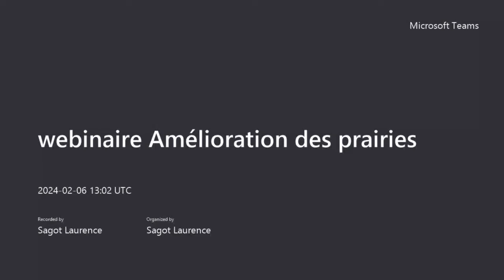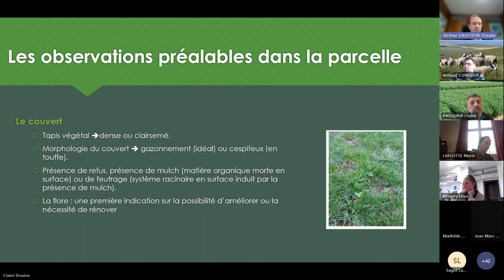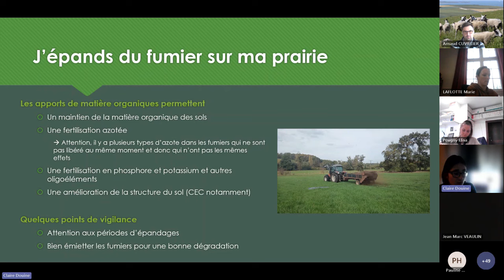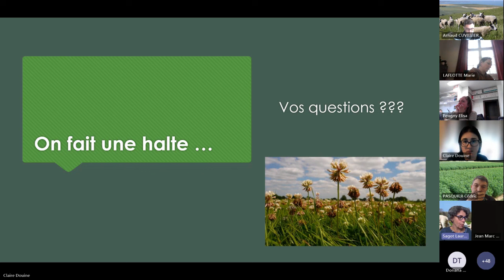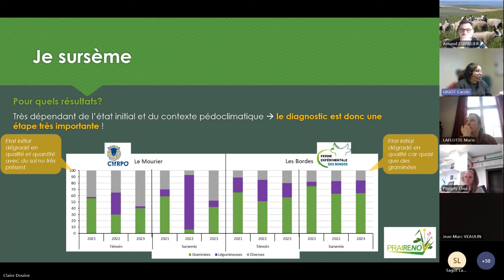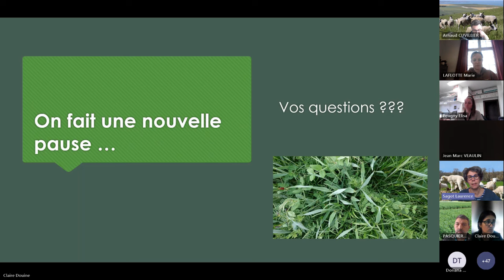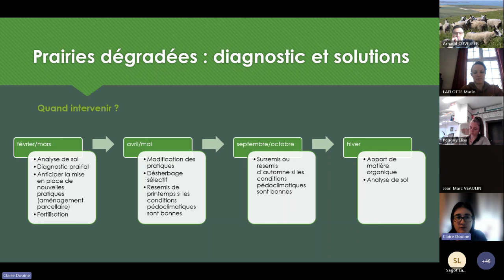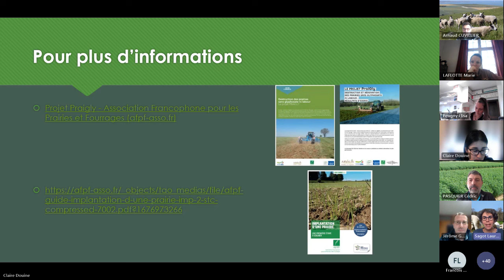Améliorer les prairies permanentes ou temporaires de longue durée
Trois méthodes pour améliorer la qualité des prairies permanentes ou temporaires de longue durée sont présentées dans ce webinaire, résultats d’études à l’appui.